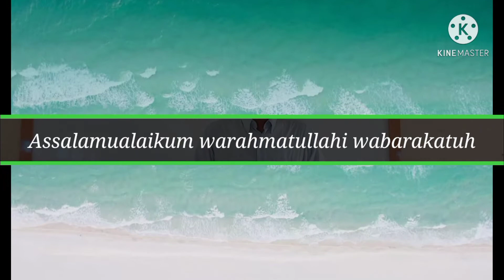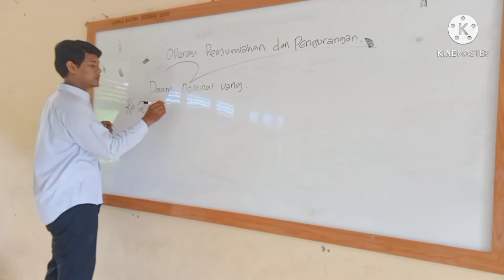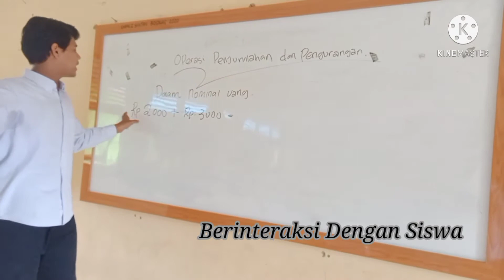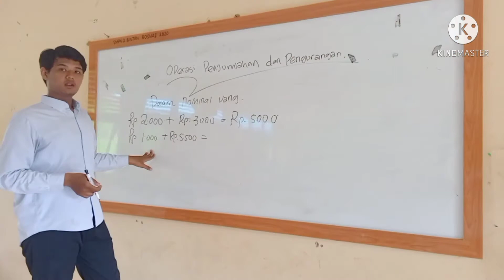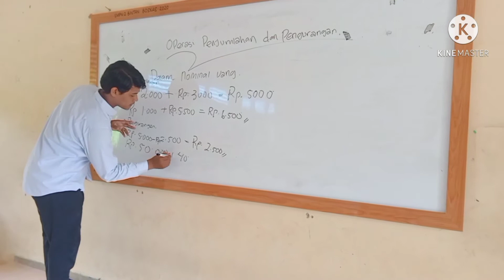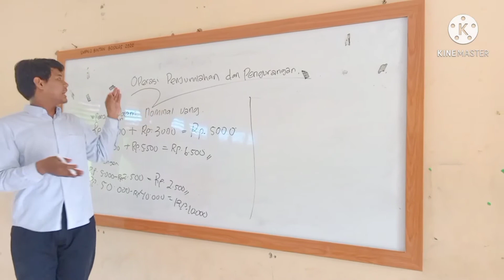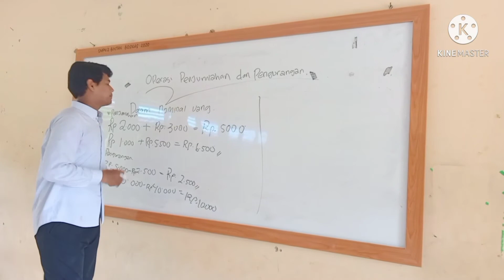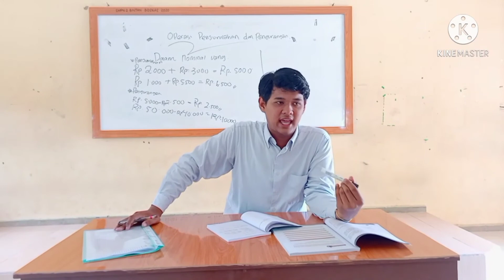Keterampilan Dasar Mengajar_Nuriman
Praktek Keterampilan Dasar Mengajar

Nama : Nuriman
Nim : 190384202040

Universitas Maritim Raja Ali Haji